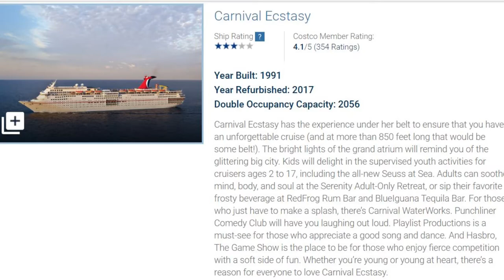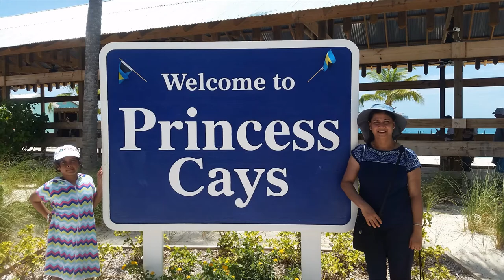Bahamas Cruise, August 2018